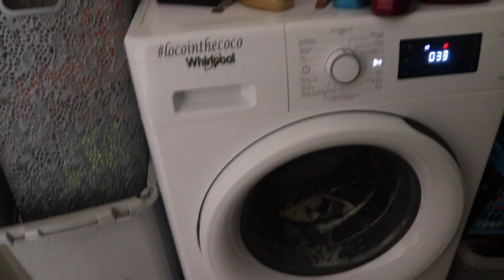Wat silke aan het doen in de kleine kamer